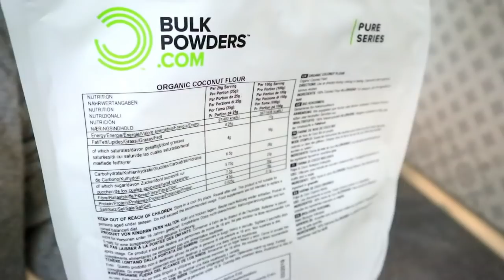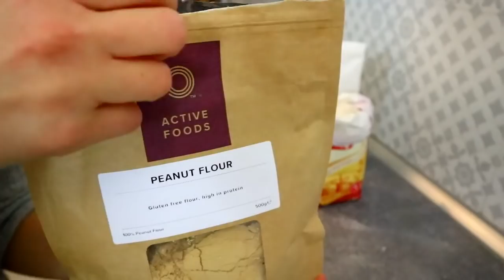WHAT I EAT IN A DAY🌱Vegan🌱 ZUPPA di MISO, PIZZA CON IL FORNETTO G3FERRARI, PREPARIAMO LA COLAZIONE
😀  LEGGIMI 😀 Clicca su ⬇"Mostra Altro"⬇

Ciao ragazzi, eccoci finalmente con un nuovo cosa mangio in un giorno!
Oggi vi mostrerò come preparare una buonissima zuppa di miso, una colazione con dei pancake al cocco e vi farò vedere la cottura della pizza del fornetto g3ferrari!

Fornetto per la pizza